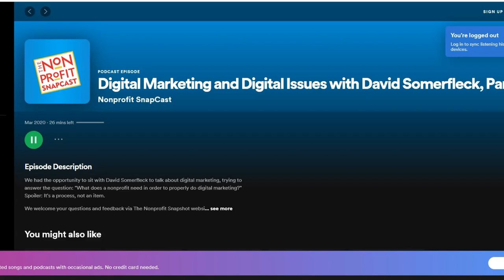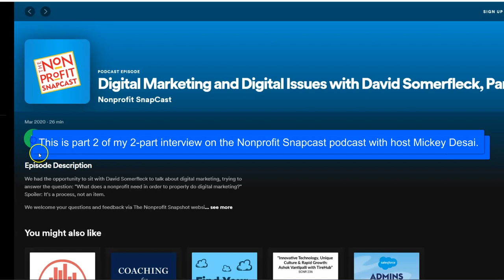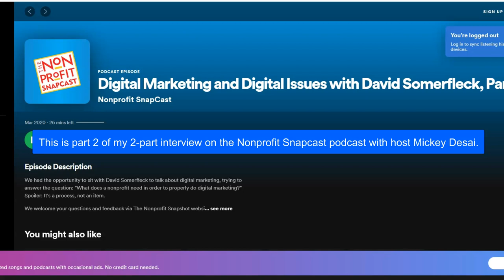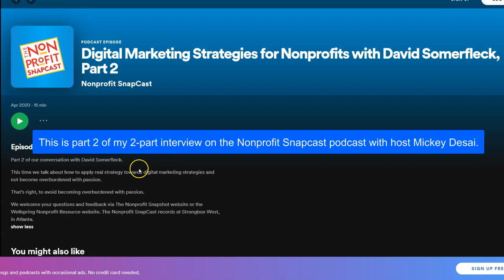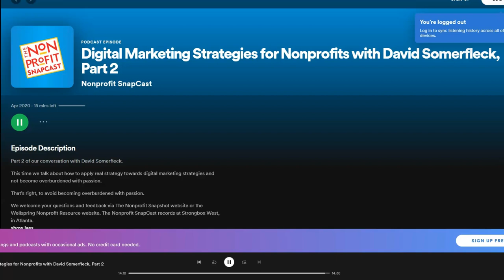Nonprofit Marketing with David Somerfleck on the Nonprofit Snapcast Podcast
In this episode of the Nonprofit Snapcast podcast, I discuss marketing and specifically effective and profitable digital marketing with host Mickey Desai. We cover just about every phase of nonprofit marketing from beginning to reaching a higher level of increasing donations and reinvesting for growth so it was a productive chat from end to end. In this video you'll note that parts one and two are combined so that the length is close to an hour.